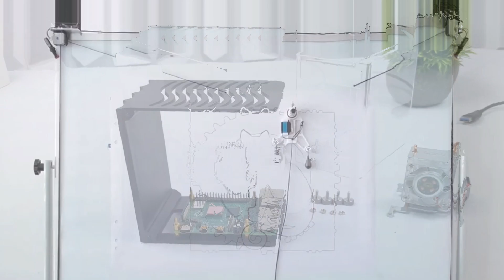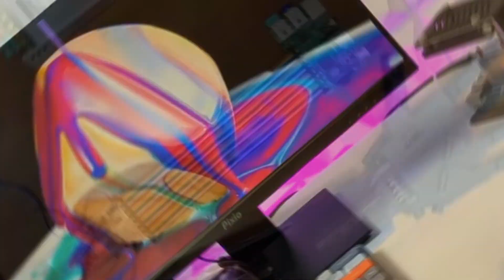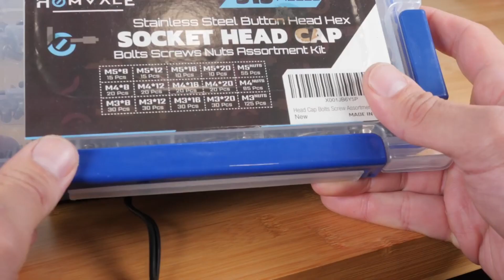Top 7 Simple Projects with Raspberry pi || 2023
"🌟 Unveiling a Spectrum of Innovation: Our Diverse Tech Projects! 🌟

Join us on a captivating journey through a medley of ingenious projects that bridge creativity and technology.

1️⃣ Witness the mesmerizing dance of our wall plotter, a true fusion of art and Raspberry Pi-driven precision.

2️⃣ Embark on a cosmic adventure with our space lover's dream: a laser-guided ISS tracker fueled by cutting-edge APIs.

3️⃣ Experience chess like never before with a digital player powered by high school brilliance, acrylic, gear motors, magnets, and strategic algorithms.

4️⃣ Dive into a world of computing innovation as we unveil a custom CPU box for the Raspberry Pi 3 B, harmonizing design and function.

5️⃣ Feel the future with a bionic hand, where Raspberry Pi transforms pulse data into lifelike movements, marrying biology and tech.

6️⃣ Immerse yourself in the glow of our compact LED wall, a canvas of modern engineering where Raspberry Pi reigns supreme.

7️⃣ Security takes center stage with our RFID-based system, a guardian that only grants access to the authorized through RFID magic and Raspberry Pi decision-making.

🚀 Step into the realms of innovation, education, and creativity as we showcase the boundless possibilities that technology offers. Tune in to explore our tech odyssey!"